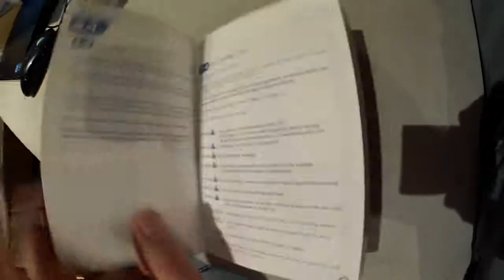120412 Hitair Motorrad Motorbike Airbag Jacket HD Short V1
120412 Hitair Motorrad Motorbike Airbag Jacket HD Short V1

Jacket deployed at 3.40

Music by Twincest ONLY TO HEAVEN (recorded live @ Low Bar, Sydney 19-3-12 permission to use is granted)